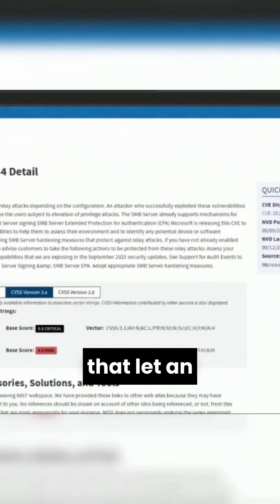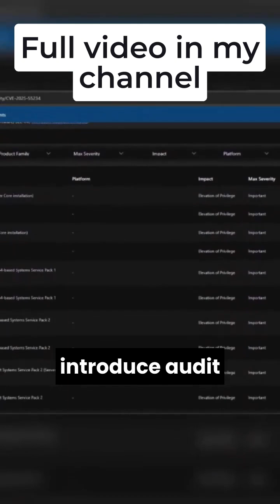Microsoft SMB CVE-2025-55234 | Patch or Panic?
A defender-focused walk-through of CVE-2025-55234. Learn how to identify risk, audit your estate for incompatible clients, and rollout SMB signing & Extended Protection for Authentication safely — with testing & monitoring steps. Includes detection playbook for SOCs.